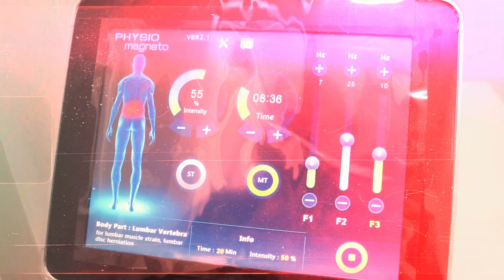GOODBYE BACK PAIN AT KUNG ANO ANO PANG SAKIT SA KATAWAN (OSTEOPATHY SESSION)